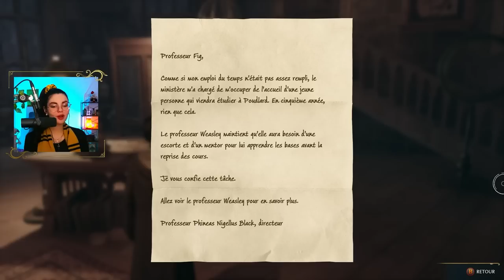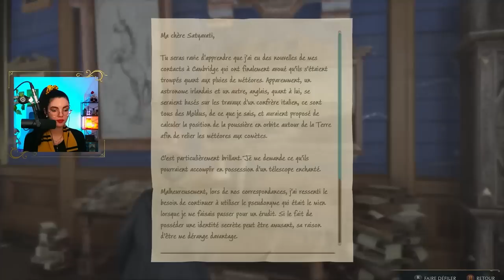PREMIERS AMOURS sur HOGWARTS LEGACY ! 💕 SAINT VALENTIN avec SEBASTIAN 🌹 Let's Play HARRY POTTER n°03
Joyeuse Saint Valentin les sorciers ! 💕
L'Amour est au centre de cet épisode 3 du Let's Play sur Hogwarts Legacy : l'Héritage de Poudlard.

Personnellement je ne fête pas la Saint-Valentin, mais je trouve que c'est toujours un bon rappel d'apprendre à s'aimer soi-même, malgré ses complexes. Puis une fête de l'Amour aux côtés de Sebastian Pallow, ça ne se refuse pas... Si ?

Beaucoup de personnages semblent avoir un crush sur notre chère Matilda Maerwood, certains sont plus discrets que d'autres... À qui Matilda déclarera-t-elle sa flamme avec Incendio ? 🔥

Vous le verrez très vite ! Mais maintenant, c'est l'heure du premier date avec Sebastian aux Trois Balais après qu'il nous ait proposé une bièraubeurre lors du dernier épisode. Cheers ! 🍻

🌜 ME SOUTENIR 🌛
Laisser un pouce aussi bleu que les sept mers.
Participer à l'évolution directe du contenu en offrant un objet de la Witchlist
Tu souhaites me soutenir en te protégeant des hacks, regarder Harry Potter partout dans le monde ou encore acheter tes billets d'avion moins cher ?

SLINK SLINK ⚔

- Intro Hogwarts Legacy Poufsouffle : Sid Spacer (la boss) 🌻
- Musiques ; Hogwarts Legacy : L'Héritage de Poudlard Soundtrack, Jeux Harry Potter

• Artbook Hogwarts Legacy (en Français)
• Guide Hogwarts Legacy (en Anglais)

• XBOX One
• XBOX Series X

• Nintendo Switch
• XBOX One
• XBOX Series X

• 0:00​ : Lumos 🕯️
• 01:00 : Rencard aux Trois Balais 🍻
• 15:31 : Exploration, Nage & Lootrun 🧜‍♀️
• 41:46 : Clés du Dédale 🗝️
• 46:38 : Carte au Trésor 👑
• 49:31 : Quête Principale & Professeur Fig 📖
• 56:14 : Carte au Trésor 👑
• 1:09:21 : Joutes Magiques ⚔️
• 1:17:27 : Sebastian le stalker & Apprentissage Incendio 🔥
• 1:22:26 : Quête Principale & Rencard avec Sebastian 💕
• 2:06:37 : Le Monde est GIGANTESQUE 🌍
• 2:10:36 : Exploration Clés du Dédale 🗝️
• 2:31:27 : Premier Cours de Botanique 🍄
• 2:53:14 : Premier Cours de Potions 🧪
• 3:12:28 : Nox ☁️

PREMIERS AMOURS dans HOGWARTS LEGACY 💕 SAINT VALENTIN avec SEBASTIAN 🌹 Let's Play HARRY POTTER n°03